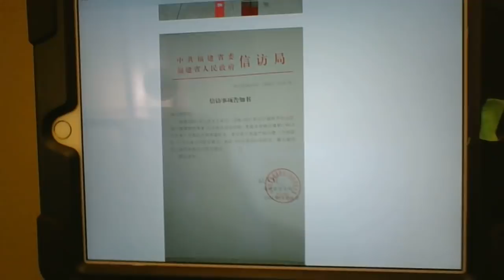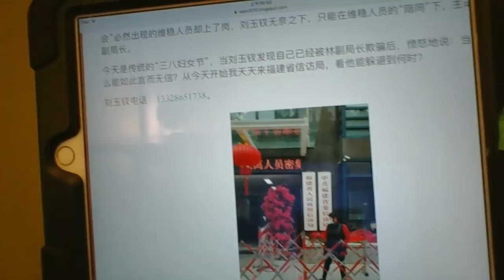李克强眼圈乌黑，栗战书吹破牛皮，孙春兰笑傻，福州女子刘玉钗要找习近平